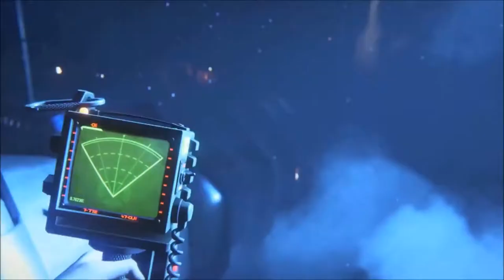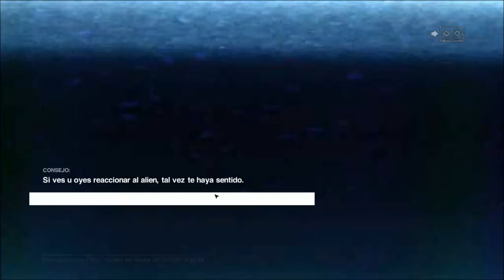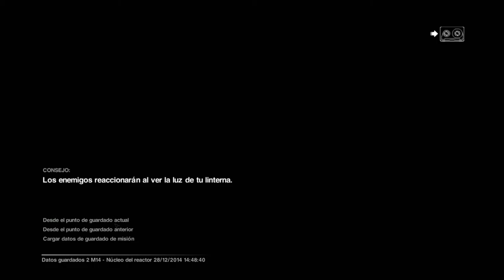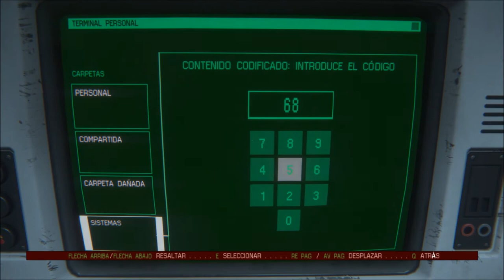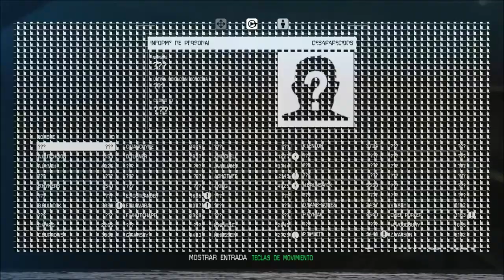GAME MOVIE SERIES - Alien Isolation (EPISODIO 16)